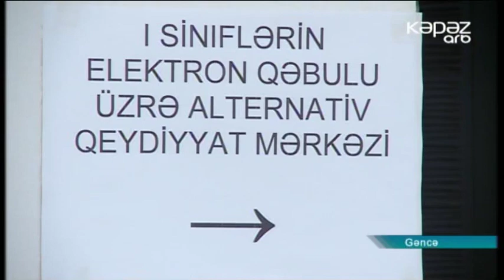Gəncədə ilk dəfə məktəbəqədər hazırlığa sənəd qəbulu elektron qaydada həyata keçirilir